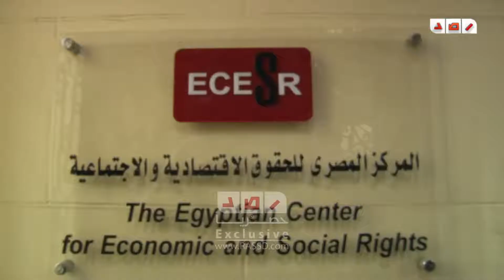ماهر .. مصر اهملت علاقتها بإفريقيا من عهد مبارك حتي الان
متابعة : حنان احمد
تصوير : محمد جبريل
مونتاج : ايهاب رجب